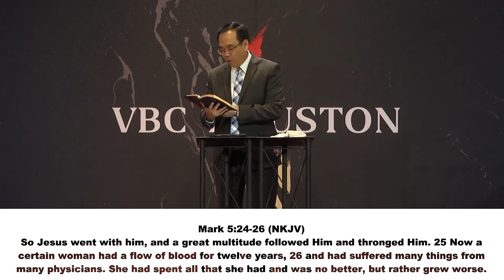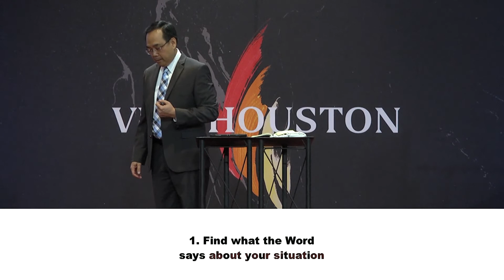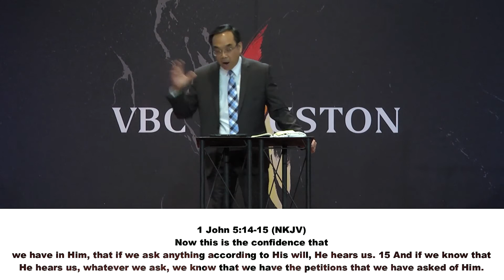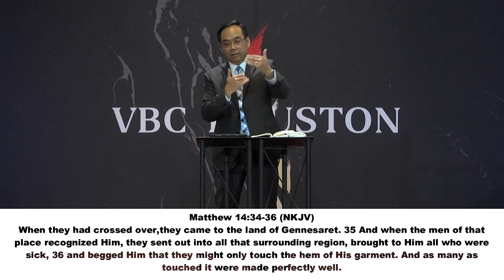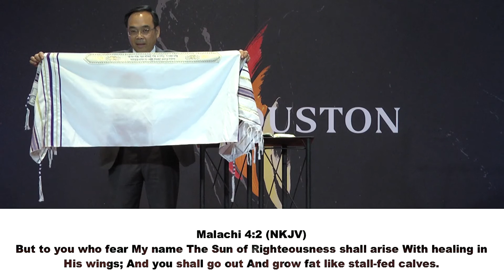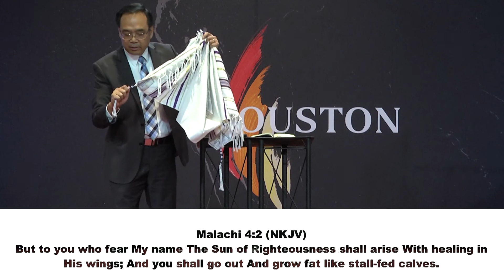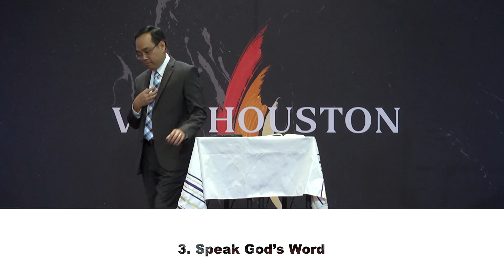Aug-22-2021 - Your Faith Has Made You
The Miracles of Jesus
Your faith has made you

Psalms 77:14 (TLB) You are the God of miracles and wonders! You still demonstrate your awesome power.

Job 5:9 (NLT) He does great things too marvelous to understand. He performs countless miracles.

Jeremiah 32:27 (NIV) "I am the LORD, the God of all mankind. Is anything too hard for me?

Do you believe in faith healing?

Mark 5:24-26 (NKJV) So Jesus went with him, and a great multitude followed Him and thronged Him. 25 Now a certain woman had a flow of blood for twelve years, 26 and had suffered many things from many physicians. She had spent all that she had and was no better, but rather grew worse.
Mark 5:27-34 (NKJV) When she heard about Jesus, she came behind Him in the crowd and touched His garment. 28 For she said, "If only I may touch His clothes, I shall be made well." 29 Immediately the fountain of her blood was dried up, and she felt in her body that she was healed of the affliction. 30 And Jesus, immediately knowing in Himself that power had gone out of Him, turned around in the crowd and said, "Who touched My clothes?" 31 But His disciples said to Him, "You see the multitude thronging You, and You say, 'Who touched Me?' " 32 And He looked around to see her who had done this thing. 33 But the woman, fearing and trembling, knowing what had happened to her, came and fell down before Him and told Him the whole truth. 34 And He said to her, "Daughter, your faith has made you well. Go in peace, and be healed of your affliction."

Four Keys to receiving a miracle from Jesus:

1. Find what the Word says about your situation.

1 John 5:14-15 (NKJV) Now this is the confidence that we have in Him, that if we ask anything according to His will, He hears us. (15) And if we know that He hears us, whatever we ask, we know that we have the petitions that we have asked of Him.

Remember, faith begins where the will of God is known.

Mark 5:27 (NKJV) When she heard about Jesus, she came behind Him in the crowd and touched His garment. The woman heard and saw Jesus ministering to people there in Capernaum.

Matthew 14:34-36 (NKJV) When they had crossed over, they came to the land of Gennesaret. (35) And when the men of that place recognized Him, they sent out into all that surrounding region, brought to Him all who were sick, (36) and begged Him that they might only touch the hem of His garment. And as many as touched it were made perfectly well.

Malachi 4:2 (NKJV) But to you who fear My name The Sun of Righteousness shall arise With healing in His wings; And you shall go out And grow fat like stall-fed calves.

What does God’s Word say about your situation?

Proverbs 2:3-5 (NKJV) Yes, if you cry out for discernment, And lift up your voice for understanding, [4] If you seek her as silver, And search for her as for hidden treasures; [5] Then you will understand the fear of the LORD, And find the knowledge of God.

Anything worth receiving is worth pursuing.

2. Meditate in the scriptures from God’s Word.

3. Speak God’s Word.

Mark 5:28 (NKJV) For she said, "If only I may touch His clothes, I shall be made well."

Romans 4:20-21 (NKJV) He did not waver at the promise of God through unbelief, but was strengthened in faith, giving glory to God, (21) and being fully convinced that what He had promised He was also able to perform.

4. Act on God’s Word.

James 2:17 (NIV) In the same way, faith by itself, if it is not accompanied by action, is dead.

Mark 5:34 (NKJV) And He said to her, "Daughter, your faith has made you well. Go in peace, and be healed of your affliction."